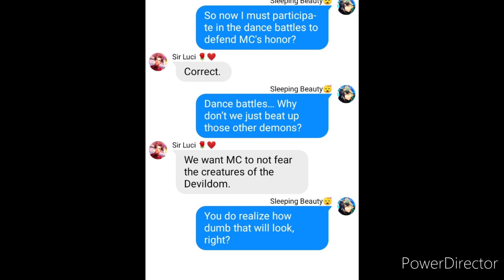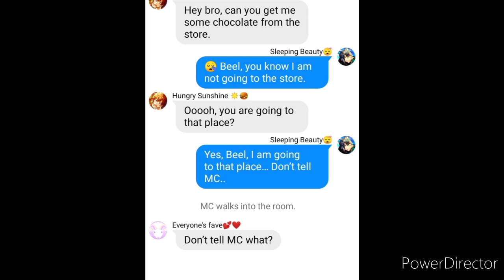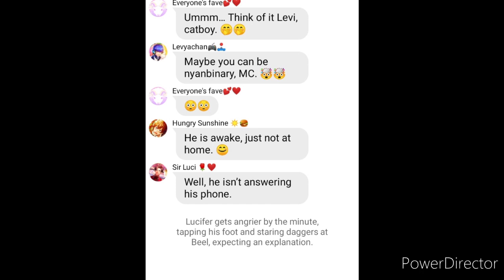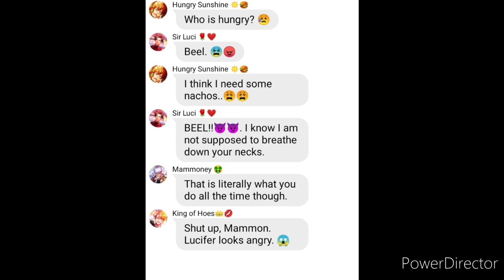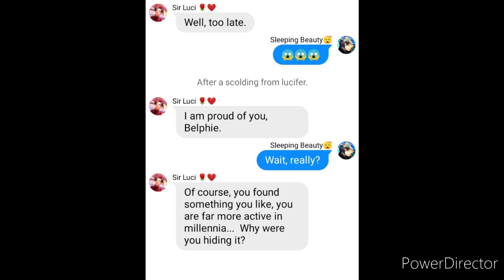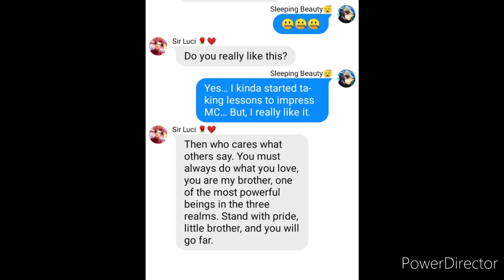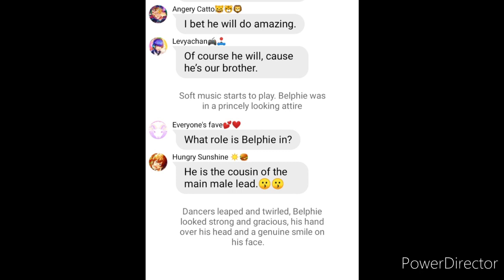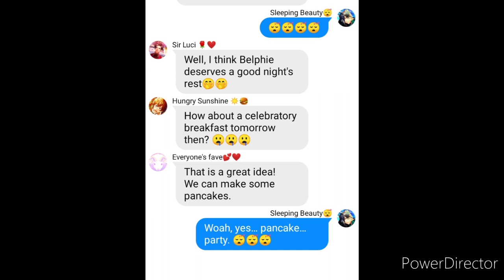Obey me! Prima Ballerina! Texting story. Script story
When I used Belphie I battles, I noticed his moves where kinda Ballet related. Therefore, this is now a thing.

As I said in the video, I was kinda bumped irl, and couldn't find myself to finish q script or it didn't felt right. Making a never ending cycle of WIP's sitting in my folder. But I a trying to get bacl into pace.